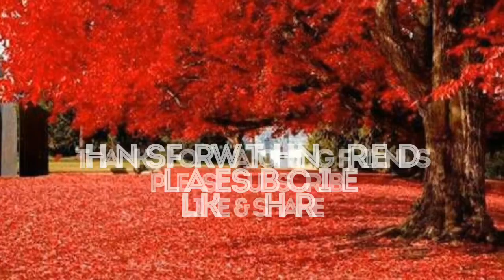Low cost rold gold neck necklace designs// simple jewellery with price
Hiii friends